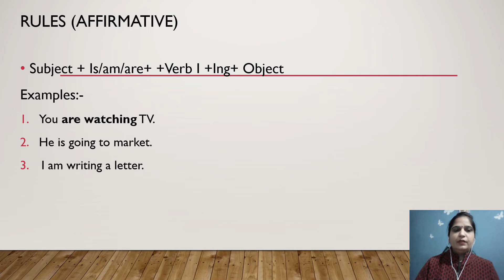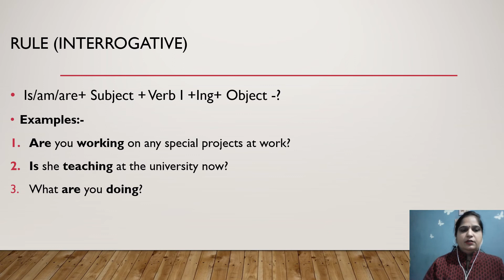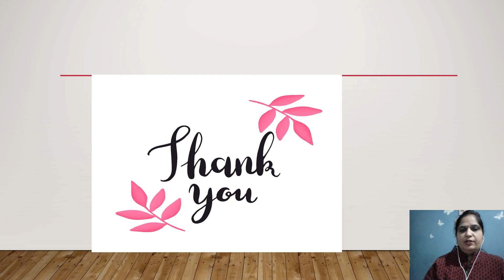Present continuous tense By Manju Taneja | Applied Science | RPIIT Academics